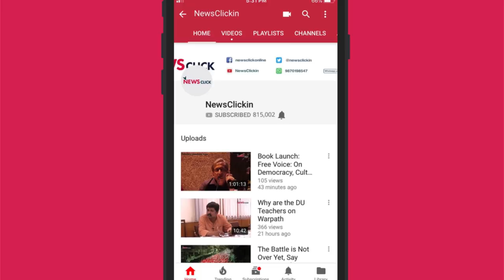Umpire Be Fair, Be Seen to be Fair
The Election Commission of India should tally the numbers of most Voter Verified Paper Audit Trail (VVPAT) machines with those of Electronic Voting Machines (EVMs) to enhance people's confidence in the polls. A discussion with Rahul Roy, Professor, Indian Statistical Institute and Prabir Purkayastha of the Free Software Movement in India and editor, NewsClick.